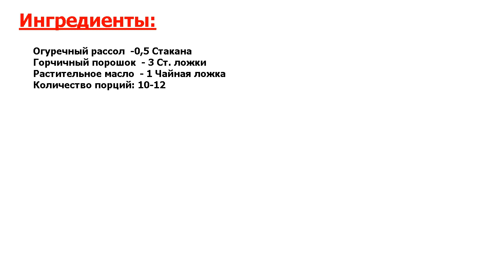Горчица на огуречном рассоле Рецепт, пошаговый, как приготовить, видеорецепт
Это идеально! Хочу поделиться с вами одним из самых простых рецептов, как приготовить горчицу на огуречном рассоле. Такой простой соус порадует вас не раз, так как хорошо будет смотреться со многими блюдами.